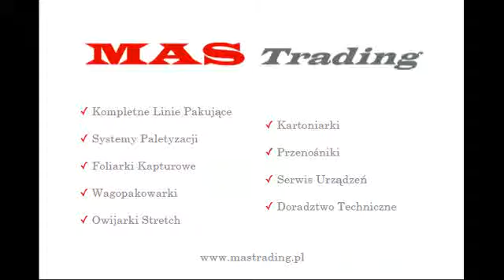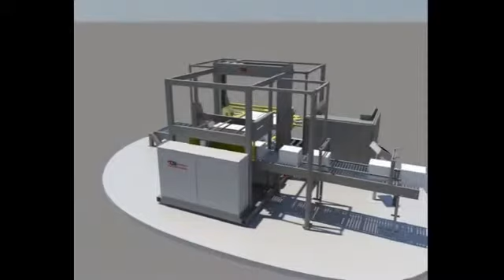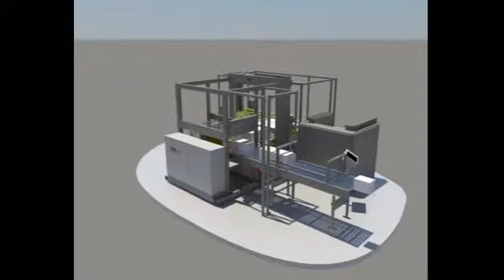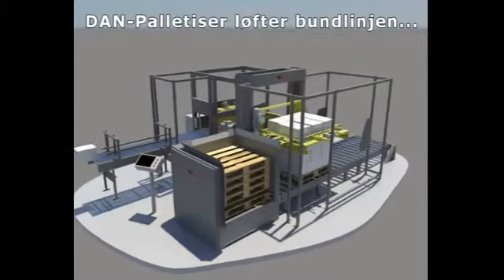Paletyzator MK1 A1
Mas Trading oferuje urządzenia do paletyzacji duńskiej firmy Dan Palletiser.
Animacja prezentuje działanie paletyzatora MK1-A1.